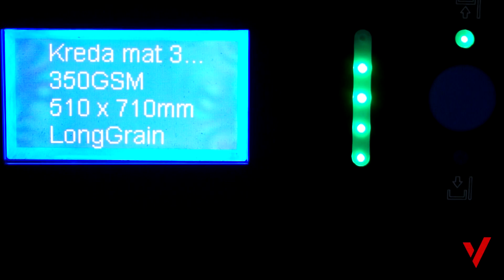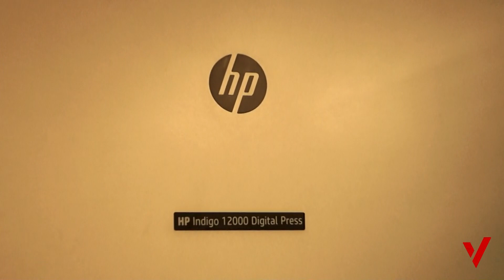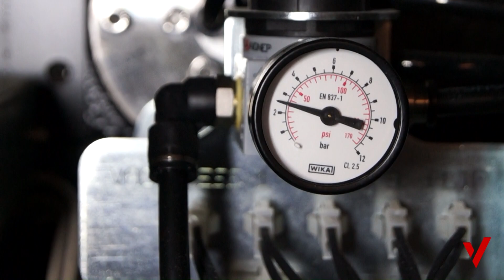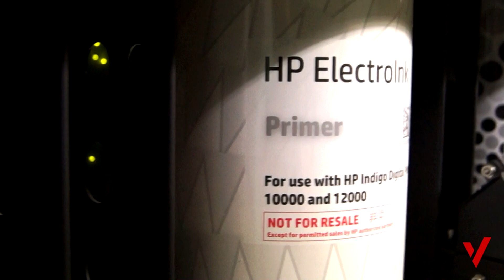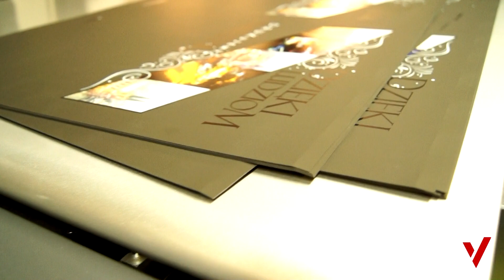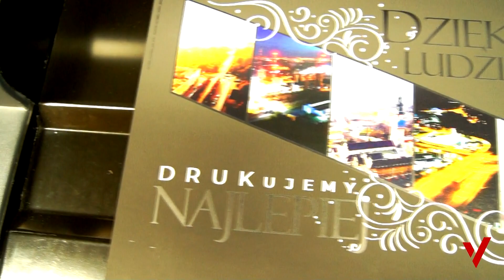Okiem drukarza: HP Indigo 12000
Tomek, drukarz cyfrowy opowiada szczegółowo o budowie nowej maszyny HP Indigo 12 000 z parku maszynowego drukarni internetowej ViperPrint z Częstochowy.
Materiał "Okiem drukarza" ma przybliżyć Wam, jak działamy i z jakiego sprzętu korzystamy. Pomyśleliśmy, że nikt nie zrobi tego lepiej, niż nasi wieloletni pracownicy. To oni najlepiej znają maszyny, na których pracują. Oprócz naszego parku maszynowego, chcemy więc przy okazji pokazać właśnie ich sylwetki, to jak wygląda ich praca na co dzień.
Na pierwszy ogień prezentujemy z bliska HP Indigo 12000, nasz najnowszy zakup. Jej instalacja miała miejsce w ubiegłym roku. Operatorem tej maszyny jest Tomek, nasz doświadczony drukarz cyfrowy. Na maszynach HP drukuje już od 8 lat, a zaczynał od maszyny HP Indigo 5600. Jeśli jesteście ciekawi jego opinii na temat maszyny - obejrzyjcie film.
Z filmu dowiecie się między innymi
Jak wyglada bid?
Jak odbywa się proces druku w maszynie HP Indigo?
Jakie są różnice między maszyną z IV serii, a poprzednimi seriami
Co to jest tank?
Ile zespołów farbowych posiada maszyna